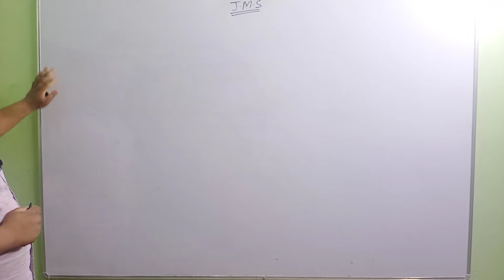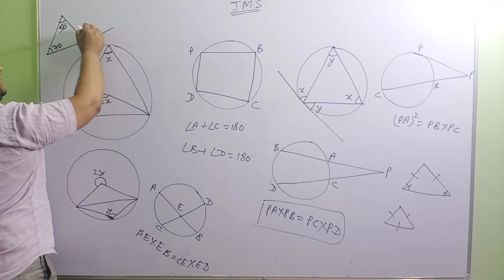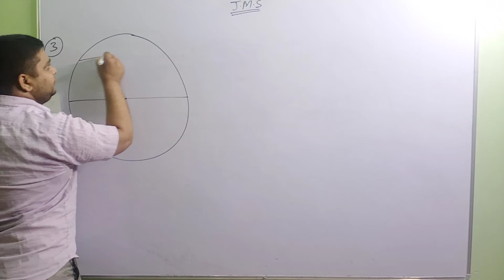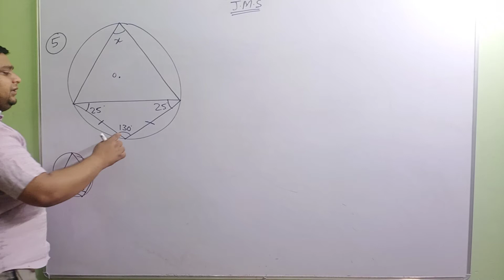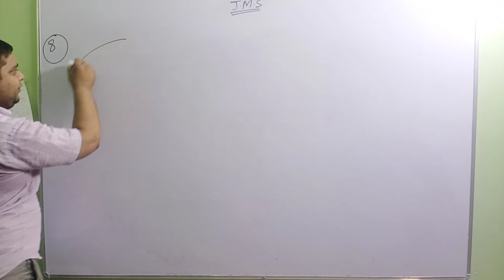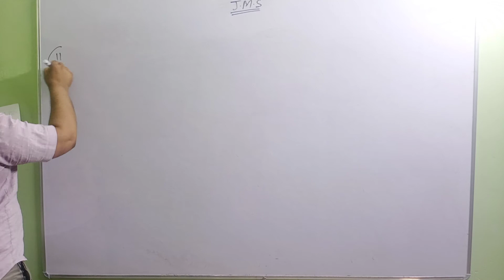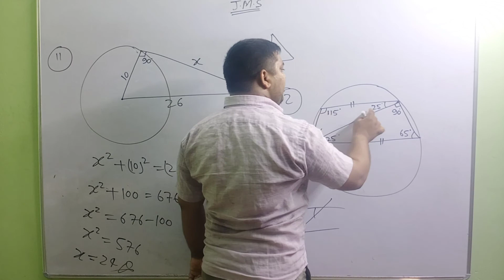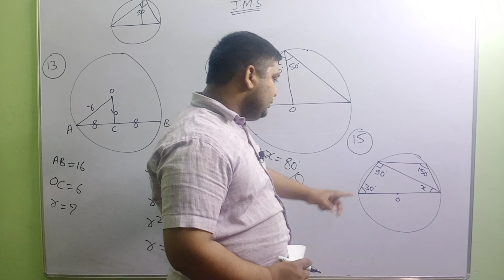Geometry part-8（Delhi classes）by-Krishna Mohan Jha